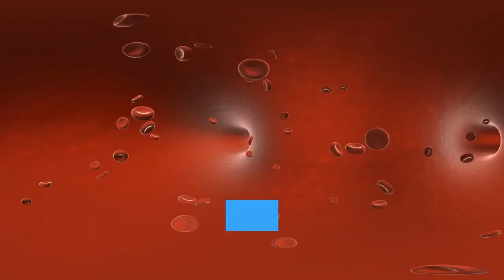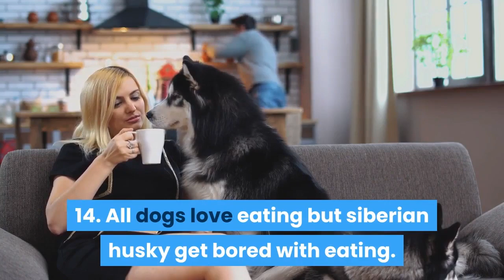15 Facts about Siberian Husky you are unaware of 😲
Here we are going to tell our viewers 15 interesting facts about Siberian Husky.